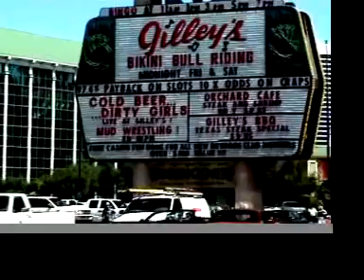secretstealth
u drive me crazee